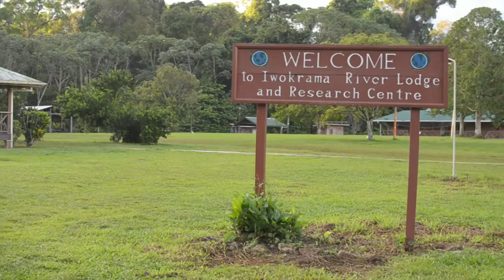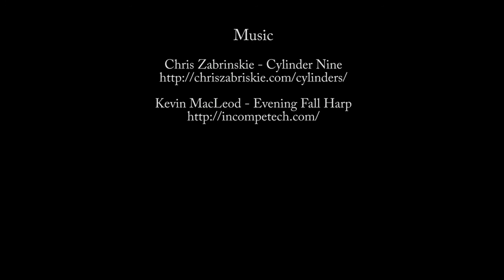Iwokrama International Centre for Rainforest Conservation and Development celebrates 20 years!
Explore the world of the Iwokrama rainforest located in the Guiana shield..

Biologist and Photographer Meshach Pierre presents a documentary to celebrate the 20th Anniversary of the Iwokrama international Centre for Rainforest Conservation and Development.

Join us as we explore the forest, the eco-tourism river lodge and the canopy walkway as well as spotting the local flora and fauna.

Meet some of our great staff as well as members of the local indigenous community of Fairview village as they explain to us how they collaborate to conserve the Iwokrama Rainforest.

If you are interested in a visit to the Iwokrama rainforest, canopy walkway or river lodge please visit our new website for tours, overnight stays and research

Video credits and rights: Meshach Pierre